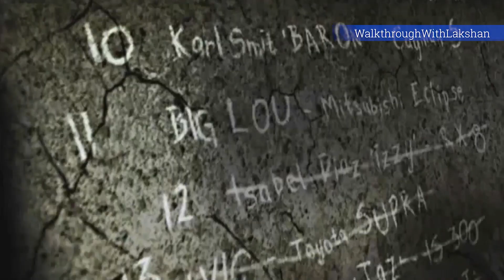Need for Speed: Most Wanted 2005 Walkthrough - Part 07 (PC) - Black List 10 - Izzy (Pink Slip)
Need for Speed: Most Wanted 2005 - Gameplay
Walkthrough
No Commentary (PC)
Part 07

✔️ 4.7/5 Old Games Download
✔️ 4.9/5 Ocean of Games
✔️ 8.7/10 IMDb

🔰 Need for Speed: Most Wanted is a 2005 open-world racing video game, and the ninth installment in the Need for Speed series.

⭕ Platforms: PlayStation 2, Android, PlayStation Portable
⭕ Initial release date: November 11, 2005
⭕ Awards: VES Award for Outstanding Real Time Visuals in a Video Game
⭕ Developers: EA Black Box, Sensory Sweep Studios, Visceral Games, EA Vancouver, Firemonkeys Studios
⭕ Series: Need for Speed
⭕ Mode: Multiplayer video game
⭕ Genre: Racing Video Game

💥 Walkthrough with Lakshan WORKSTATION.

   ✔ Acer Aspier E15
   ✔ CPU: Intel® Core™ i5 8250U
   ✔ GPU: NVIDIA Geforce MX150
   ✔ RAM: 8GB
   ✔ HDD: 1TB
   ✔ SSD: 128GB
   ✔ JeDel Keyboard
   ✔ Zeus X5s Gaming mouse

💥 Softwares we use:
   💢 Adobe Premiere Pro CC 2018 (for Video editing)
  💢 OBS (for Screen Capture)